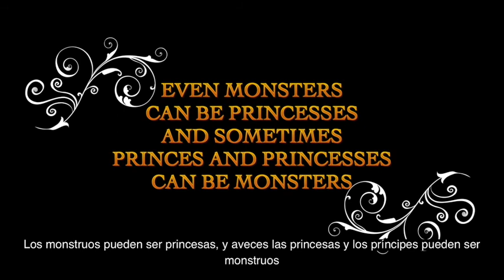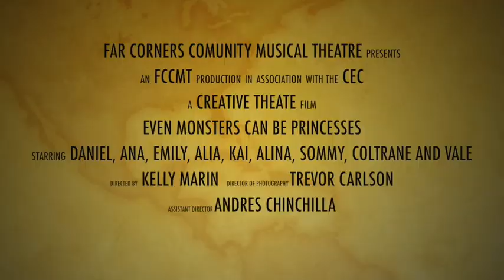Even Monsters Can Be Princesses - Los monstruos pueden ser princesas By D. M. Larson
Una obra cortita presentada por la clase "Aventuras en la actuación" de Teatro Comunitario Far Corners en Monteverde, Costa Rica.

A mini play performed by Far Corners Community Musical Theatre's "Acting adventures" class in Monteverde, Costa Rica.